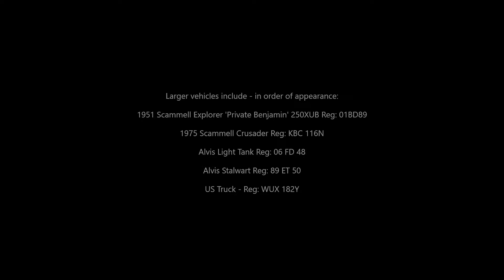Military Vehicles - Scammell Alvis Stalwart Landrover 101 - Astle Park Traction Engine Rally 2021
The military vehicles on parade in the display arena at the Astle Park Traction Engine Rally 2021 on Saturday 14th August 2021.

Amongst the Landrovers and small vehicles are:

1951 Scammell Explorer 250 XUB 'Private Benjamin' Reg: 01 BD 89
1975 Scammell Crusader Reg: KBC 116N
Alvis CVRT Light Tank Reg: 06 FD 48
Alvis Stalwart Reg: 89 ET 50
USA Transport Truck Reg: WUX 182Y
Landrover 101 FC Reg: 51 2H KC